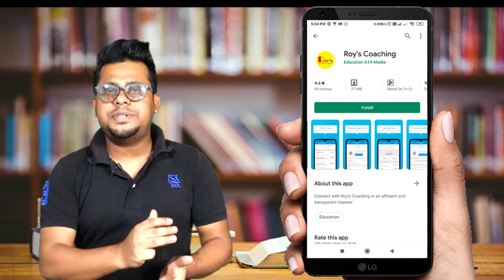চ্যাপ্টার অনুযায়ী অংক কোর্স মাত্র 499/- আর অপেক্ষা নয়। Math In Bengali। Roy's Coaching math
আমাদের মোবাইল App ডাউনলোড করুন

                   or
প্রিয় সমস্ত ছাত্র ছাত্রিরা আমি জানি তোমাদের অনেকের কাছে অংক অনেক কঠিন লাগে।কিন্তু আমি সব সময় সহজ  পদ্ধতিতে তোমাদের অংক শেখানোর চেস্টা করি। এই কোর্সে যদি তোমরা যুক্ত হও আমি তোমাদের একদম শুন্য থেকে ধরে ধরে অংক শেখাব এবং সামনে আগত পরীক্ষার জন্য সম্পূর্ণ চ্যাপ্টার অনুযায়ী ক্লাস করিয়ে অংককে তোমাদের কাছে খুব সহজ করে তুলব।